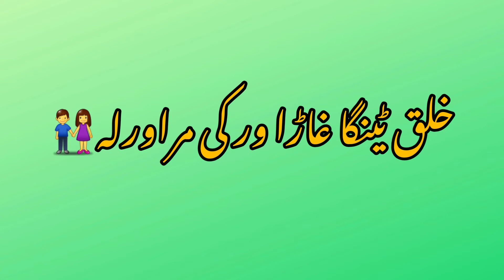pashto green screen video//pashto poetry green screen